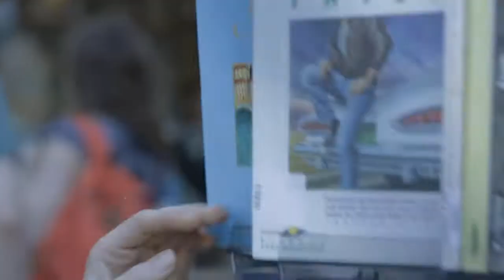Sonambulario, Colección de Relatos (Booktrailer) - Editorial Círculo Rojo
El deseo sin rencor del amante traicionado por la vida. Asir la ficción por los cuernos. Recuperar el sueño y la ilusión como principios vitales. La creatividad desnuda, a pie de
calle y vulnerable. La palabra humilde, honesta y pronunciada sobre el papel. La independencia solidaria. Bienvenidos a Sonambulario. Un libro de relatos que nace dormido, con una clara vocación indiscutible: no despertar jamás.